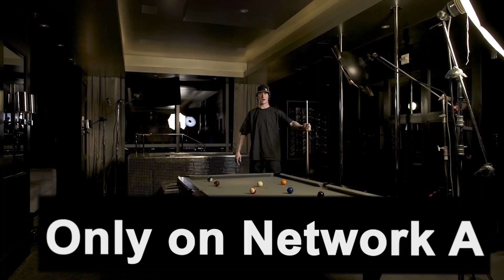Watch Skier Simon Dumont's First Major Segment With Poor Boyz Productions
Vintage 2004, and celebrating the tenth release from game-changing ski film company Poor Boyz Productions, "X" is a snapshot of skiing's cutting edge in terms of both the level of skiing and the skiers doing it. It also features Simon Dumont's first major segment for PBP, and showcases his diverse new freestyle skills before the world came to know him as "that kid who goes bigger than anyone in the Winter X Superpipe."